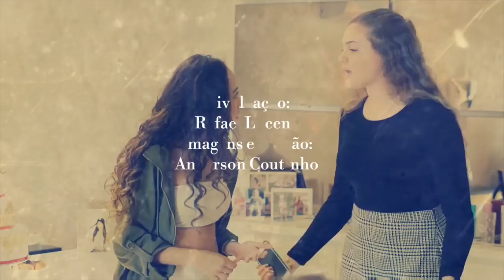8º Ep - 2ª Fase - SERÁ QUE SOU GAY? - Websérie Audição